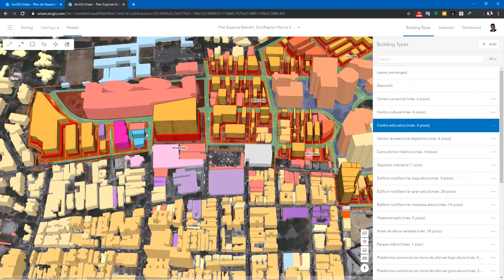New mixed uses scenario (SUBTITLED)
ENGLISH: "Although the regulation does not allow exclusive use for offices, a second scenario with this use would multiply the current estimated employment by 16. A third scenario more balanced adopts mixed uses in the area, with cultural centers, medical offices and schools. However, some parcels are too small to allow proper buildings while respecting achieve setbacks".

ESPAÑOL: "El segundo escenario que exploraremos, considerando sólo uso de oficinas, multiplicaría por 16 veces el empleo actual estimado, con algunas inconsistencias de este uso urbano. Un tercer escenario más equilibrado adopta una diversidad de usos en el área. Tenemos centros culturales, consultorios médicos y planteles educativos. No obstante, algunas parcelas son tan pequeñas que no permiten lograr edificios apropiados preservando los retiros".

Original video:
Modeling futures with ArcGIS Urban
Modelando futuros con ArcGIS Urban